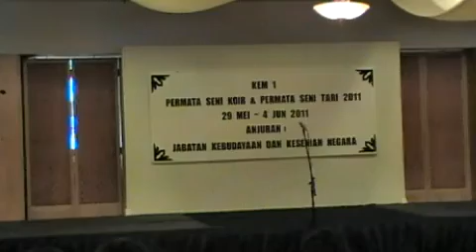Ceracap Inai - Permata Seni Tari 2012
Latihan & Pra-tonton